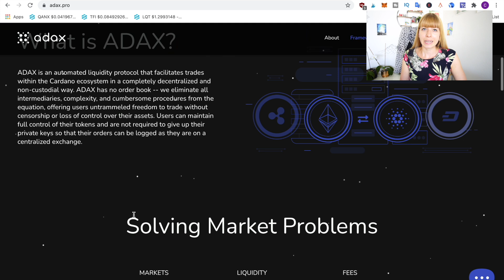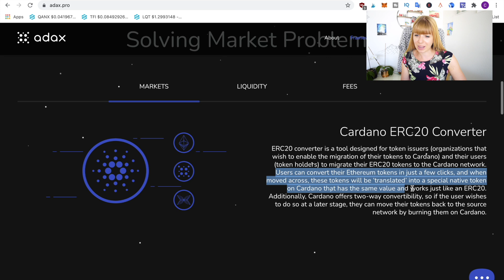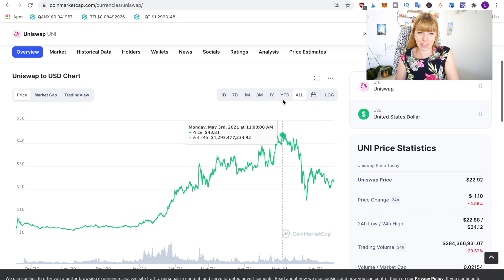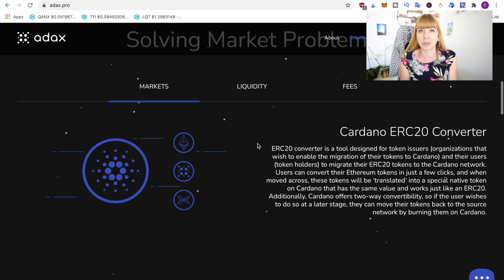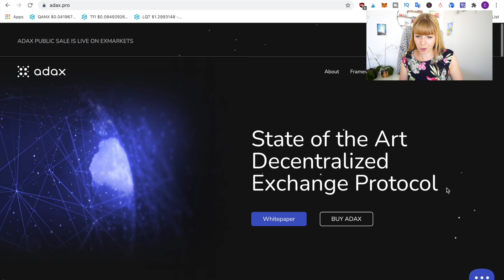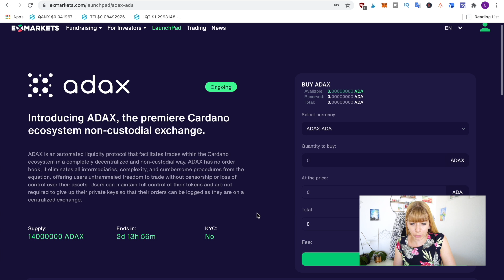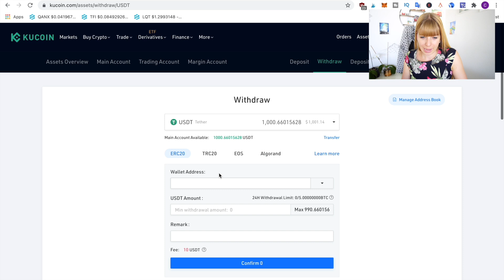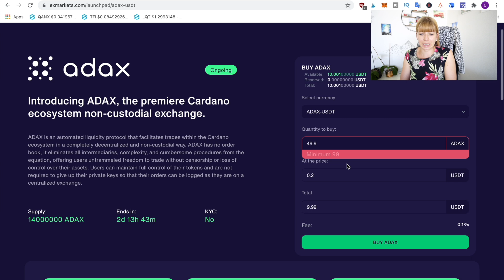Cardano Gem IEO Happens NOW! | Adax Pro Crypto Review, First DEX On Cardano? | Wealth in Progress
In this video I present you another potential Cardano gem that has an IEO going on right now. The first round of the public sale ends on June 18th (previously June 17th). So you still have time to pick it up now.

Time stamps:
Adax review: 00:53
How to buy Adax on Exmarkets: 08:10